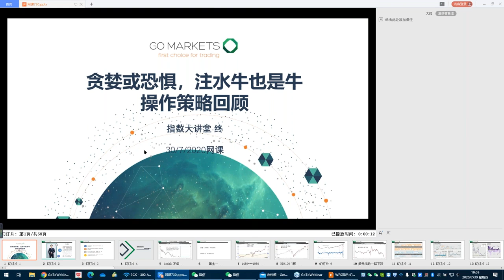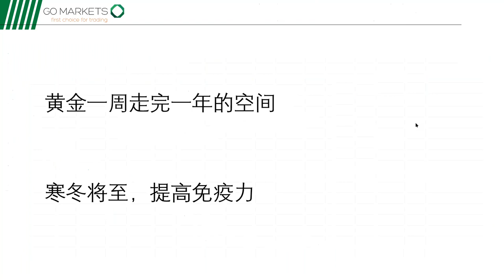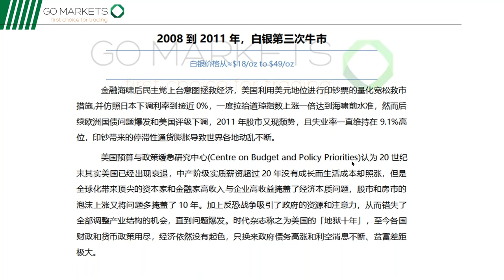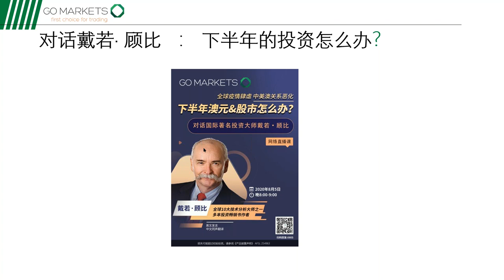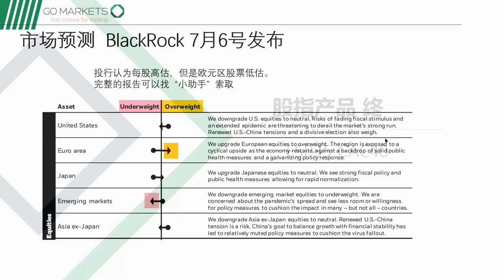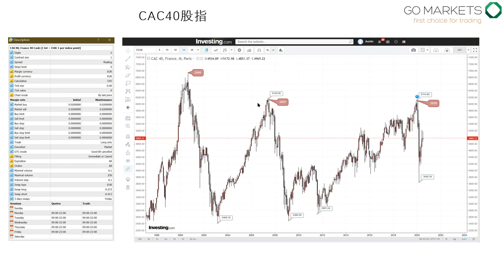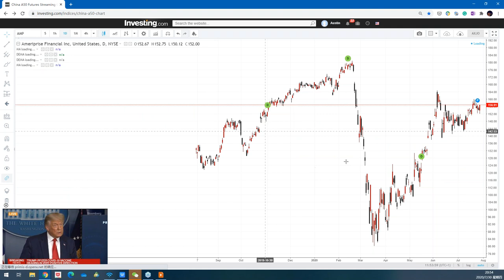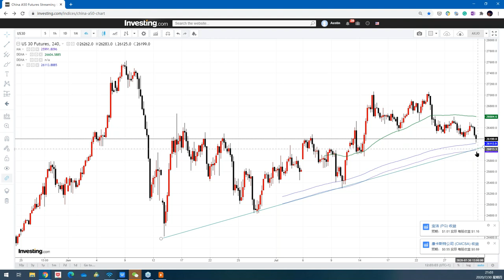贪婪或恐惧，注水牛也是牛！